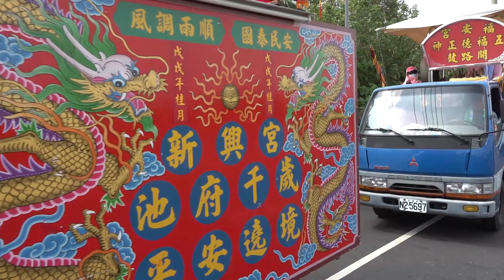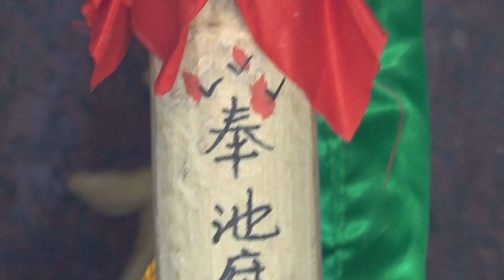安東營頭--鹽埔仔四大公廟繞境前夕共同安營頭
新園鄉鹽埔仔新興宮池府千歲歲次戊戌年平安祭典遶境前夕--興隆宮黑府將軍、進海宮水遷尊王、福安宮五福德正神、新興宮池府千歲 四公廟共同參加安營頭。